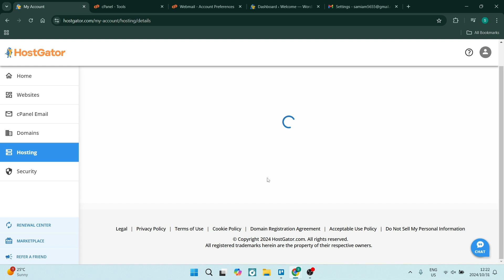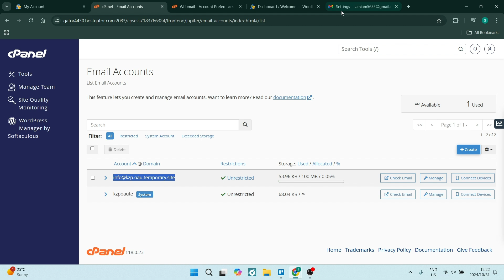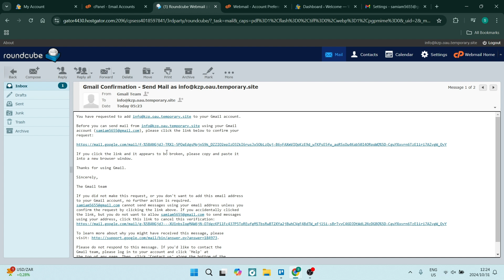How to Connect HostGator Email to Gmail | HostGator Tutorial 2025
In this video, "How to Connect HostGator Email to Gmail," we’ll show you how to seamlessly integrate your HostGator email account with Gmail for enhanced email management. Connecting your HostGator email to Gmail allows you to access all your emails in one convenient location while benefiting from Gmail’s powerful features. We’ll provide a step-by-step guide on configuring your email settings, including server information and authentication methods. You’ll learn how to send and receive emails from your HostGator account directly within Gmail, making it easier to stay organized and efficient. This tutorial is perfect for both beginners and experienced users looking to streamline their email workflow.

Timestamps

Intro - 00:00 - 00:11
Connecting HostGator Email to Gmail - 00:12 - 02:35